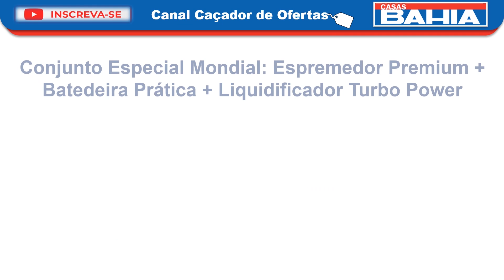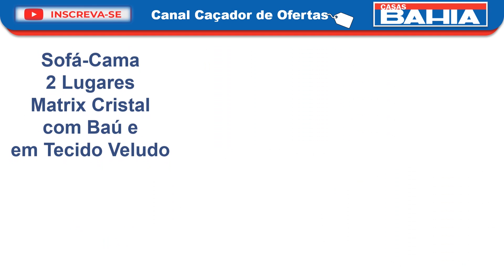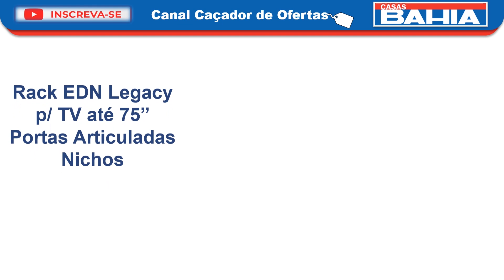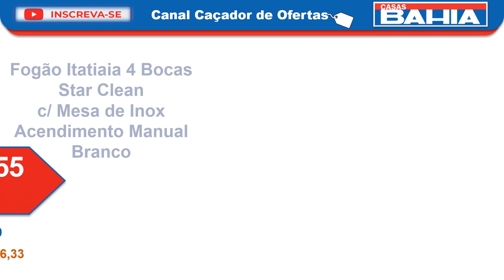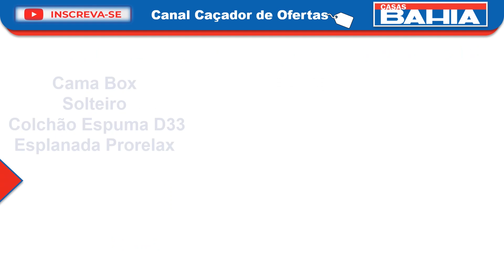Casas BAHIA com PROMOÇÃO em Cozinha, Eletro, Guarda-Roupa, Panela, Lavadora, TV, Mesa, Cama - OFERTA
QUEIMA DE ESTOQUE e MEGA LIQUIDAÇÃO DA VIRADA Casas Bahia 2023 Confira Ofertas e Promoções de Hoje com Descontos.  Muitos produtos com PREÇO BAIXO.